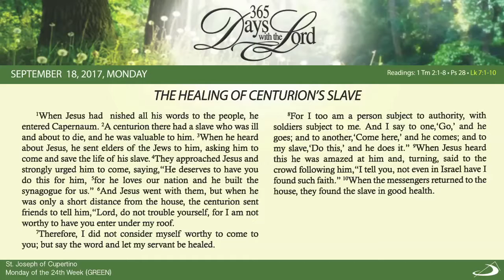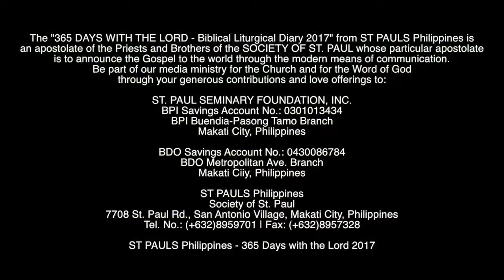September 18, 2017